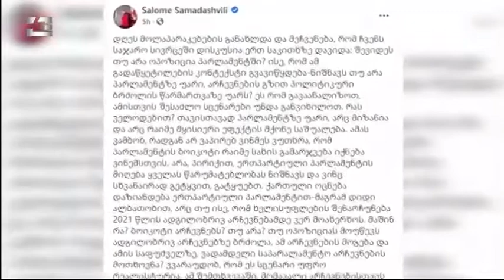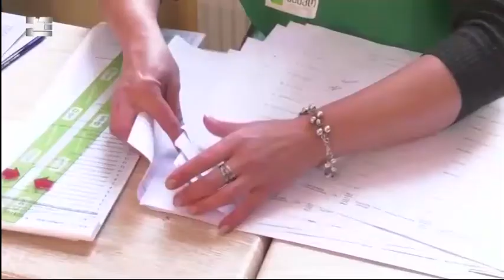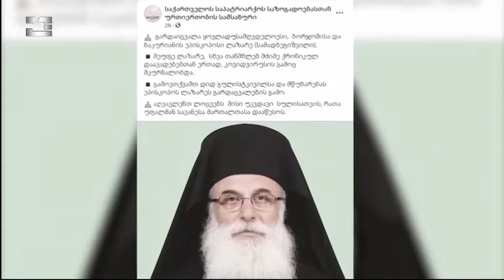საინფორმაციო პროგრამა "დღეს' | 20.11.2020